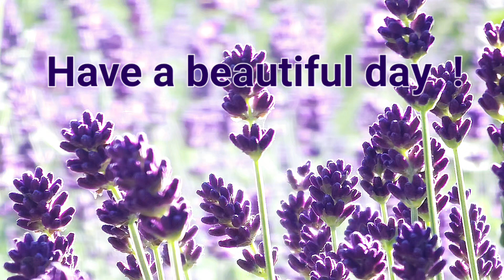Have a beautiful day !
Greeting with dark blue lavender blossom, for WhatsApp